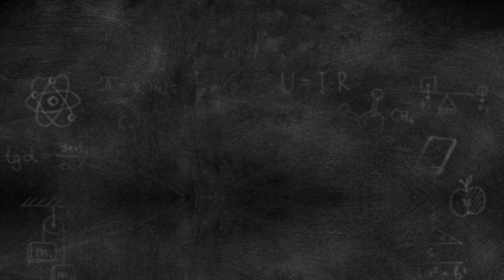লন্ডন থেকে ব্রাডফোর্ড | London to Bradford | British Bangladeshi vlogger | Travel vlog Bangla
Today im going to share our holiday vlog in my Bengali vlog. im British Bangladeshi vlogger going for a long drive from British town london to Bradford in Yorkshire with my family.

আজকে আমার বাঙালি ব্লগ এ আমি আপনাদের সাথে শেয়ার করব আমার হলিডের ভিডিও। আমরা অনেকদিন পর লংড্রাইভে বেরোলাম।

My channel is about food and travel, and therefore my videos are mostly focused on this. If you have any suggestions or have any request of any dishes or places you would like to see please let me know, and i will do my level best to fullfil. Please note my channel has playlist and also English Subtitles.

🙏💙Until my next video stay well stay safe and take care.🙏💙

Original produced written and sung by Shah Baul Abdul Korim